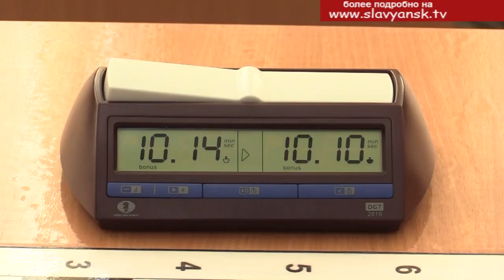Гимнастика для ума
Праздник свободы и независимости. 12 июня наша страна отмечает день России. В нашем районе в этот день в 9 часов утра на Театральной площади пройдет торжественный митинг с вручением паспортов юным славянцам. Праздничная программа продолжится в 16 часов в Северном парке. Там состоится фестиваль творчества «Моя Россия». В преддверии государственного праздника на территории муниципалитета прошел целый ряд спортивных мероприятий, об одном из них мы расскажем в следующем материале выпуска